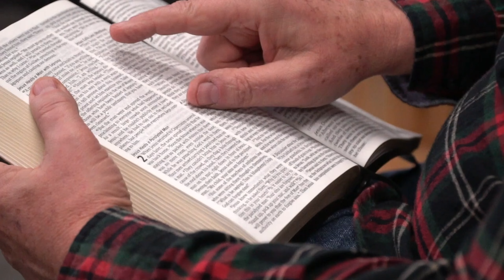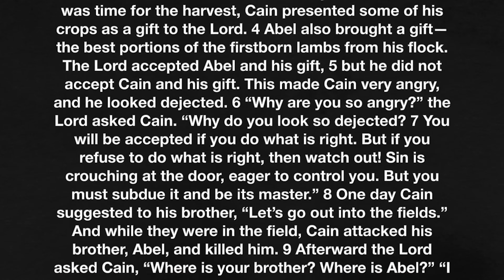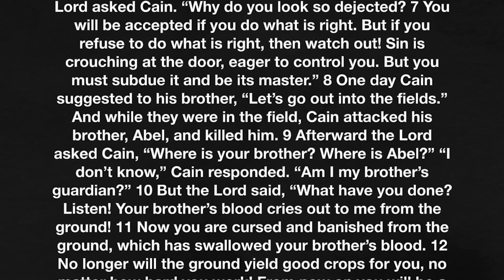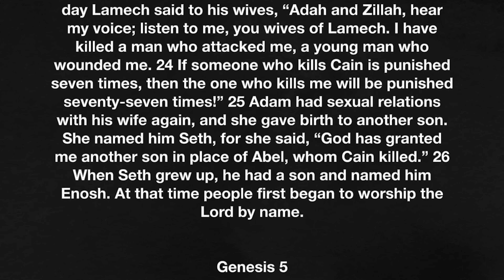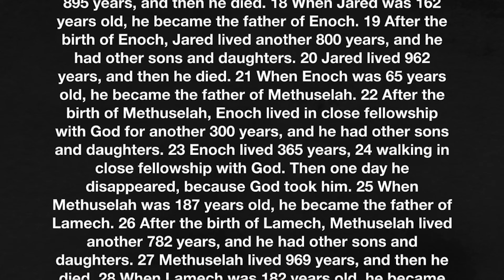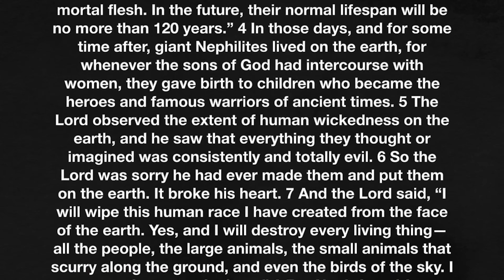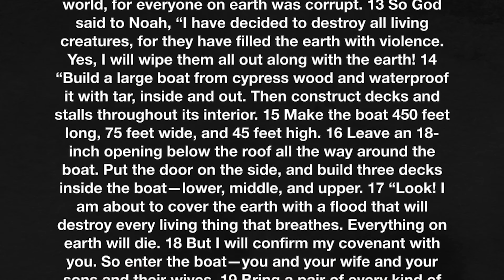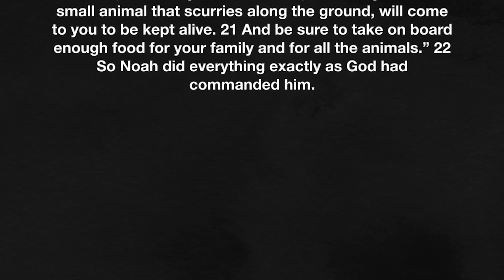Genesis 4-6 | Sin spreads - January 2, 2024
From Cain to the Sons of God, sin and evil spreads. What does that look like? Let’s find out together as we read Genesis 4-6.